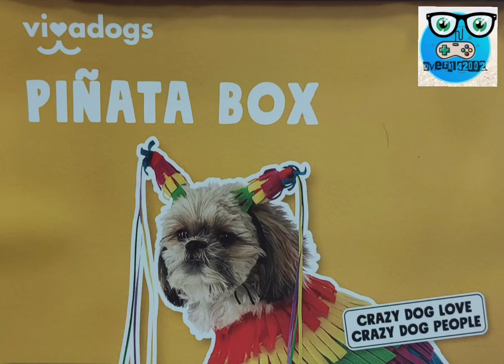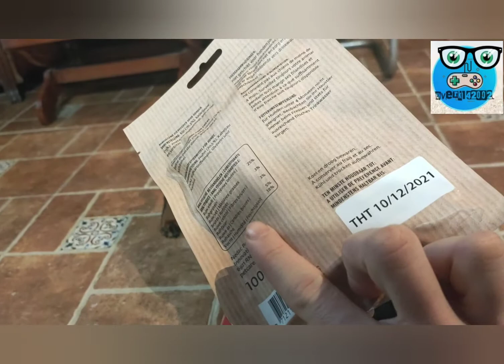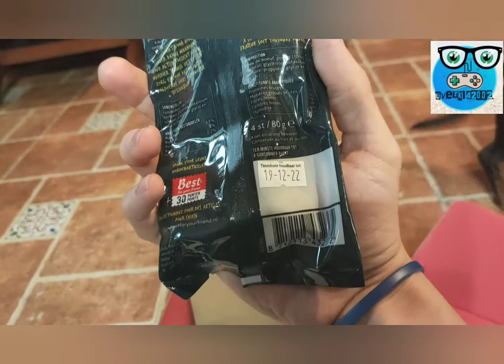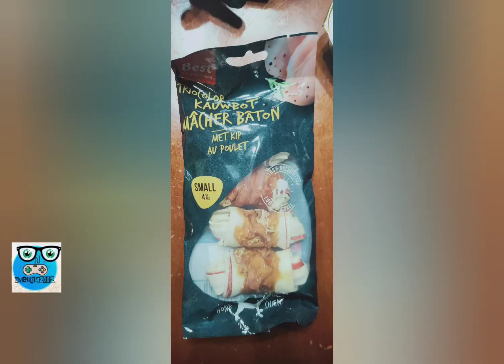Piñata Box - Unboxing(Vivadogs)